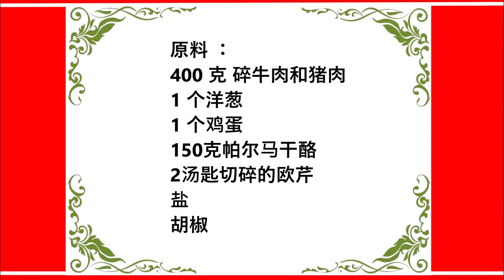Pallottine Meatballs from Abruzzo / Pallottine 阿布鲁佐肉丸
English :
400 gr minced beef and pork
1 onion
1 egg
150 gr  Parmesan cheese
2 tablespoons chopped parsley
Salt
pepper

Finely chop the onion and parsley, then mix well with the remaining ingredients and shape the grapes into large meatballs. Fry the meatballs in a pan with oil.

中文：
400 克 碎牛肉和猪肉
1 个洋葱
1 个鸡蛋
150克帕尔马干酪
2汤匙切碎的欧芹
盐
胡椒

将洋葱和欧芹切碎，然后与其余成分充分混合，将葡萄塑造成大肉丸。将肉丸放入锅中，用油煎炸。